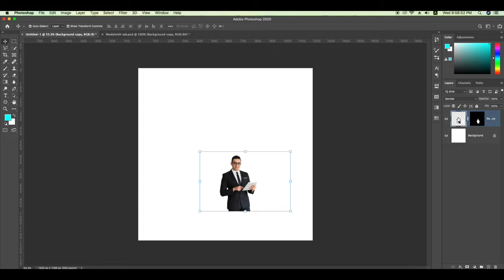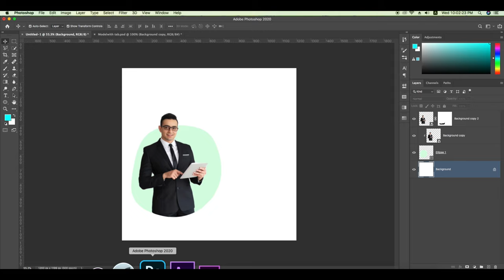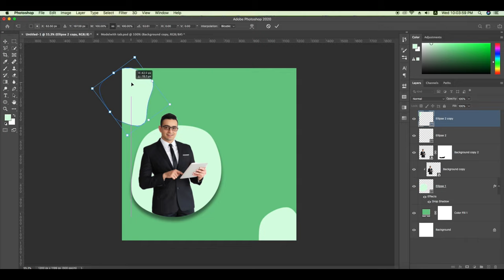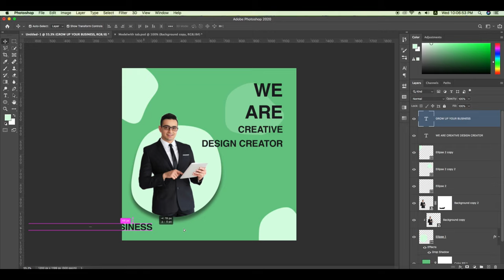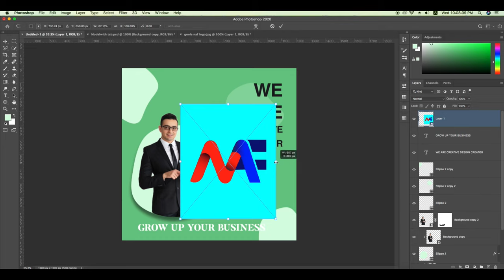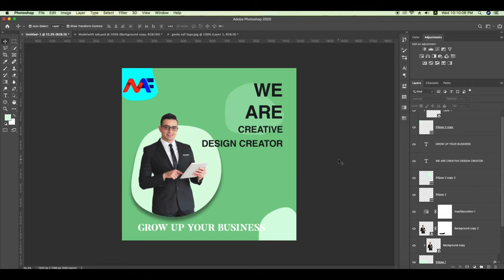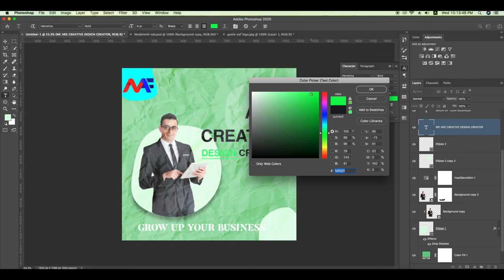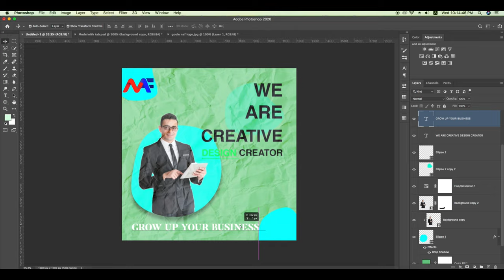Social Media Banner Design in Photoshop cc 2025 | Photoshop Design tutorial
Social Media Post trend Design In Photoshop cc
in this video i will show you how you can create a creative and trending post & stories for your social media post. here i use some monochromatic color with code, and some shape as usel and some gradient effect with high contest color. Photoshop is must powerful software and fantasy work app.
2021 trending design with typographic and Color themes.

Your Quarries :-
How to make social media post
How to create social media post
How to design Facebook post
How to design Instagram post